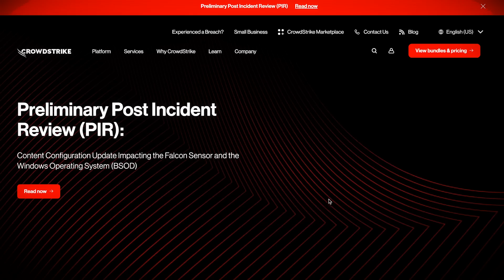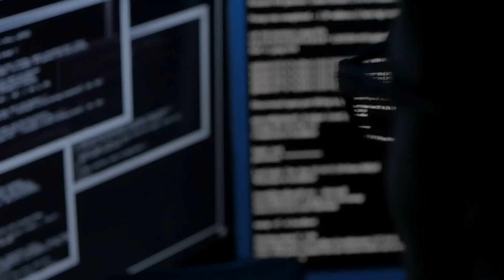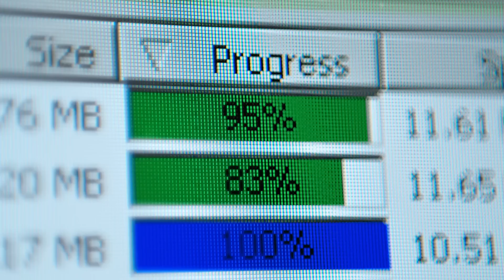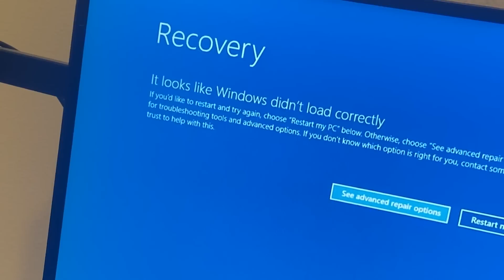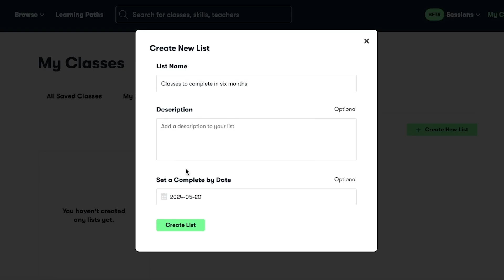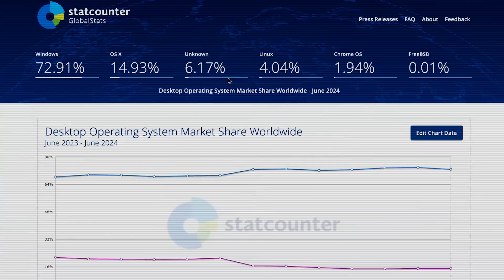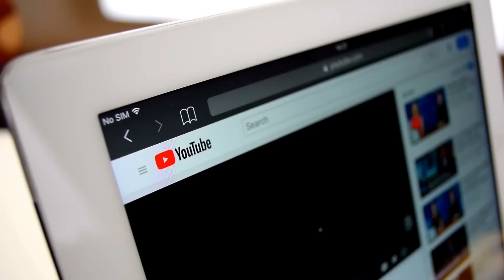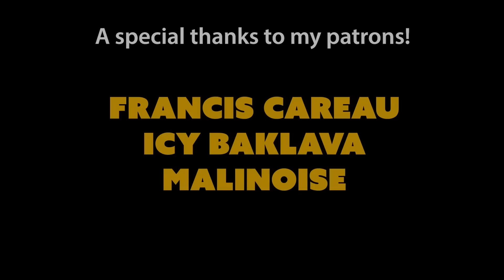How An Update Destroyed the Economy | The CrowdStrike Outage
On July 19, 2024, millions of people around the world discovered that they could no longer turn on their Windows machines. It was later discovered that this was a global outage caused by a faulty update pushed by CrowdStrike, one of the top cybersecurity companies in the world, and their software known as Falcon. The outage affected over 8.5 million computers and is still ongoing, with IT professionals calling it "the modern Y2K" and one of the greatest outages in history.
So what exactly happened, and how can we prevent it from occurring again in the future?